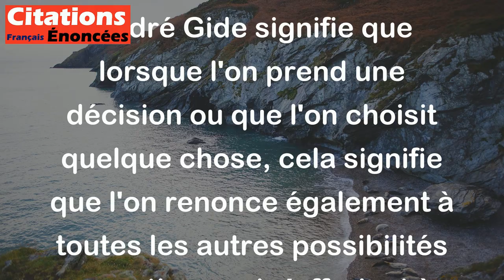Choisir, c'est se priver du reste. - André Gide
Cette citation de l'écrivain André Gide signifie que lorsque l'on prend une décision ou que l'on choisit quelque chose, cela signifie que l'on renonce également à toutes les autres possibilités ou options qui s'offraient à nous. Ainsi, en choisissant quelque chose, nous perdons également toutes les autres options qui étaient disponibles auparavant. Autrement dit, choisir, c'est renoncer aux possibilités qui n'ont pas été choisies.